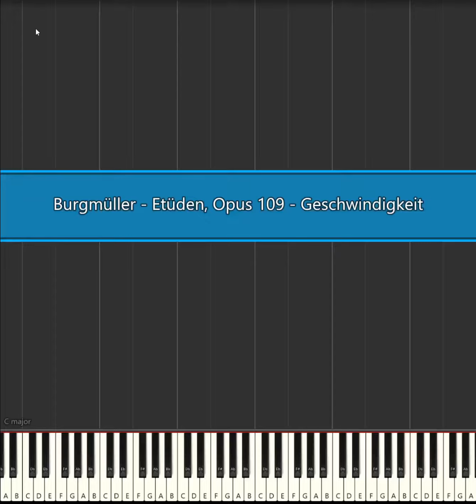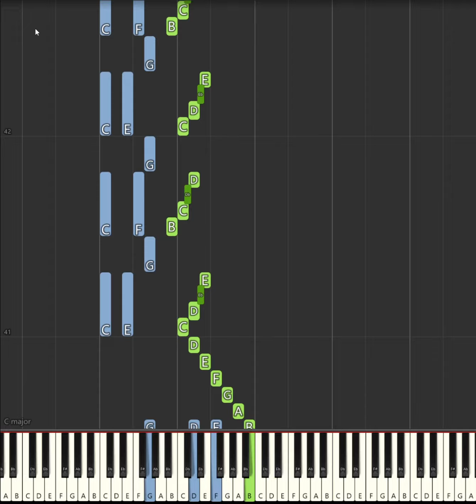Burgmüller - Etüden, Opus 109 - Geschwindigkeit